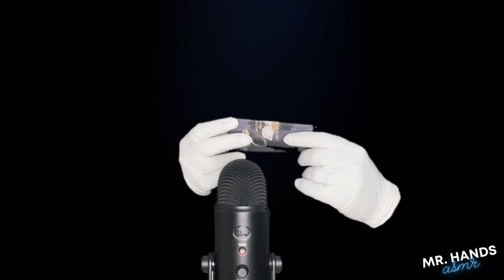no headphones ASMR, asmr for people with broken earphones, headphones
no headphones ASMR - asmr for people with broken earphones or headphones
no headphones ASMR - got no headphones? no headphones doesnt mean no tingles!

asmr for people who don’t have headphones 🚫🎧 asmr trigger assortment.  that's why in this video i've handpicked the best triggers for you without headphones and also the gain is turned up a bit.
I find the asmr videos I still manage to get tingles from without headphones are ones with visual tingles & and subtle breath sounds 🙂
Tonight  you can't sleep because you can't listen to asmr with earphones or headphones are broken? In this video asmr for people who don’t have headphones 🚫🎧 asmr tigger assortment / asmr for people without headphones (trigger assortment) i will be doing triggers you can hear without earbuds.